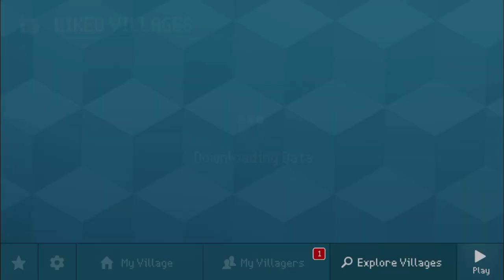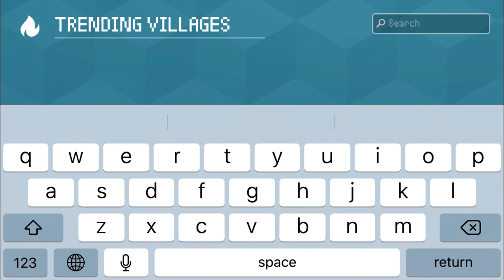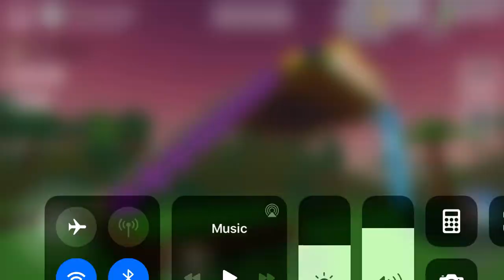Block Craft 3D: Building Simulator Games For Free Gameplay#863 (iOS & Android) | Sky House 🏠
Learn How To Make A Beautiful Sky House 🏠!

Mobile Phone used to make this Awesome structure

Features:
• Free game: play for free!